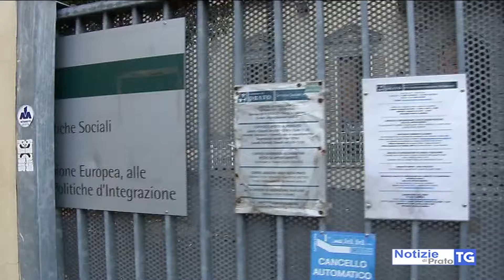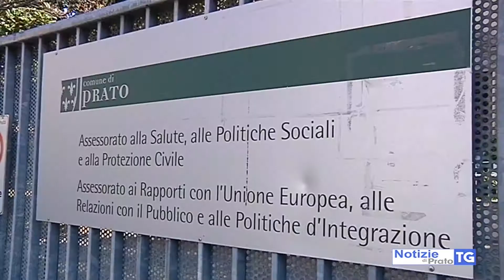2017-04-11 PRATO Ancora violenza ai Servizi sociali: esagitato scaglia le sedie contro una finestra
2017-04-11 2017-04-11 PRATO Ancora violenza ai Servizi sociali: esagitato scaglia le sedie contro una finestra